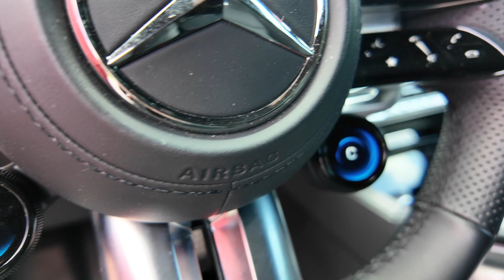+ 200 000$ L'Ultime VUS de Grande Taille ? Mercedes-Benz GLS 63 AMG 2024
+ 200 000$ L'Ultime VUS de Grande Taille ? Mercedes-Benz GLS 63 AMG 2024 - Essai Complet

Dans cet épisode de TORQ PODCAST, nous mettons à l'épreuve ce mastodonte de 200 000$ et découvrons s'il vaut vraiment son prix exorbitant.

Au programme de cet essai complet :

Performances survoltées: Un V8 biturbo de 603 chevaux sous le capot, ça donne quoi ?
Luxe raffiné: Un intérieur somptueux et des technologies de pointe à bord ?
Espace et confort: Un véritable salon sur roues pour 7 passagers ?
Maniabilité et comportement routier: Peut-on concilier luxe et dynamisme ?
Consommation et coûts d'entretien: Le prix d'achat n'est que la première étape...
Verdict : Le Mercedes-Benz GLS 63 AMG 2024 est-il le roi des VUS de grande taille ?
Rejoignez-nous pour une analyse détaillée et sans concession de ce bolide hors du commun et découvrez si le luxe a un prix.

Code : JULTORQ ( - 15% Rabais )